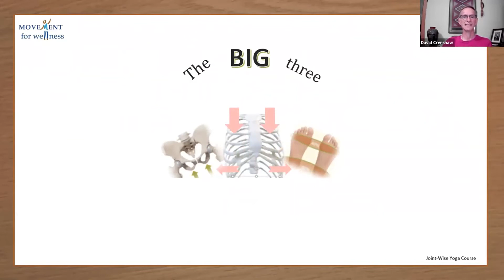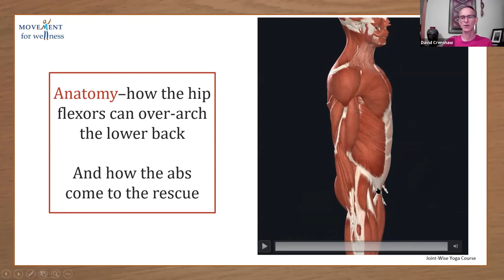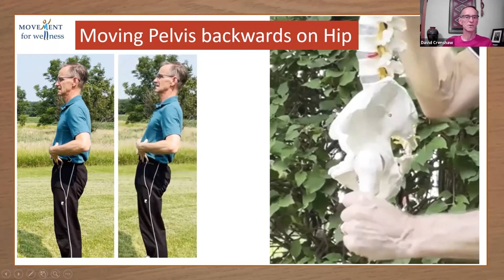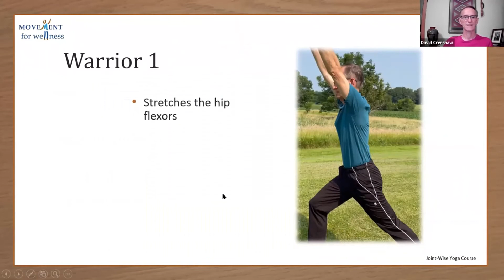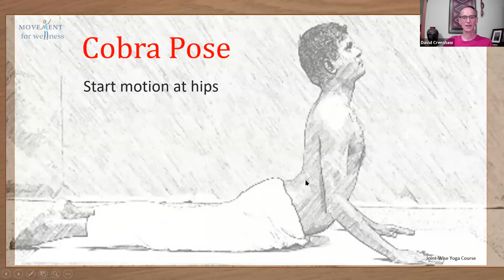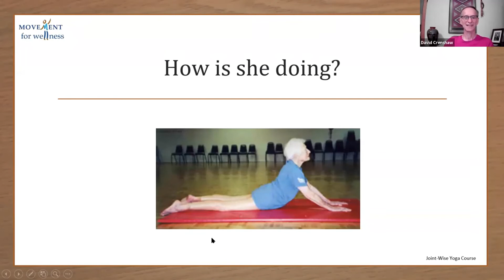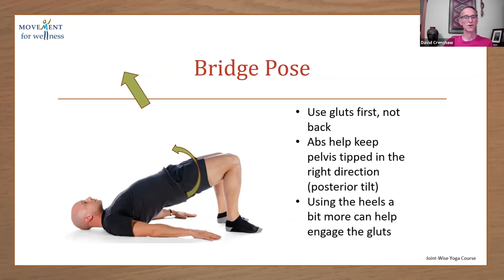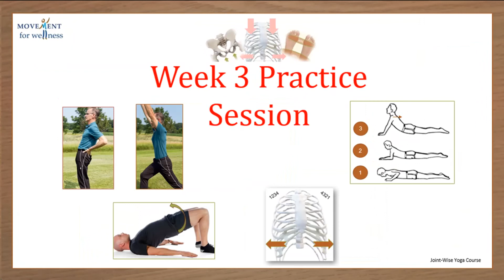Session 3 Joint-Wise Yoga Course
The hip flexors get tight with sitting and are a major cause of imbalance in the body over time. This session helps to counter the effects of sitting with three new poses. We also learn 4by4 breathing for a quick way to reboot during the day when feeling stressed. Counting backwards helps release the mind from worries.